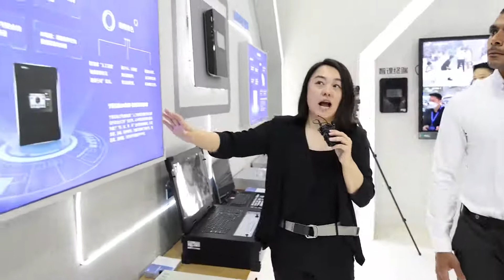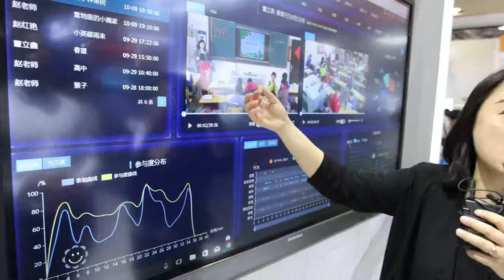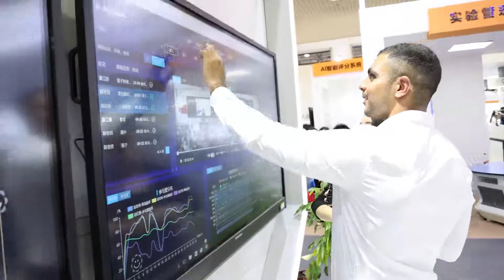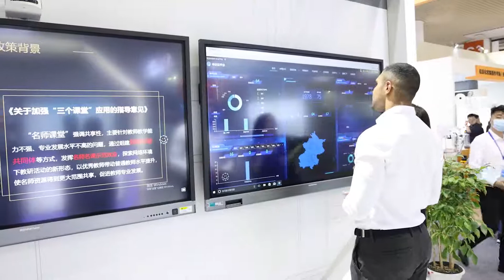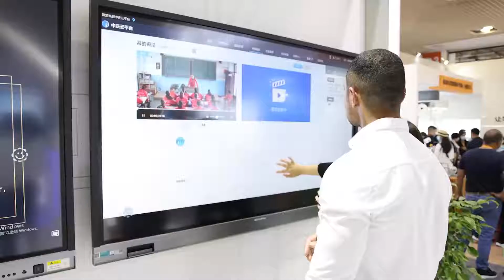Exhibition Booth 6 现代中庆zonekey